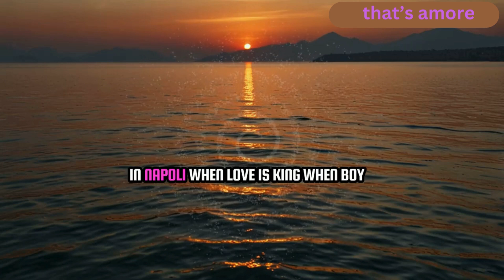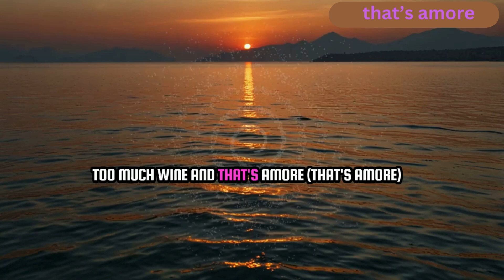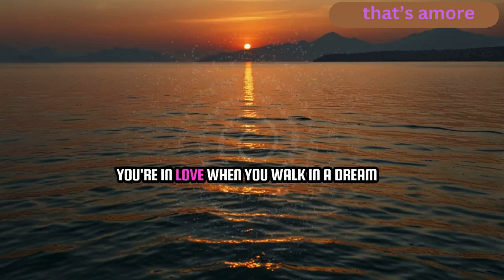That's Amor - Acapella - Lyrics - that's amore by dean martin with lyrics!!!!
Thats Amor - Acapella - Lyrics - this is my acapella cover of "that's amore" by dean martin seamlessly covered note by note in one take. "that's amore" acapella cover.
(In Napoli where love is king
When boy meets girl here's what they say)

When the moon hits your eye like a big pizza pie
That's amore
When the world seems to shine like you've had too much wine
That's amore
Bells will ring ting-a-ling-a-ling, ting-a-ling-a-ling
And you'll sing "Vita bella"
Hearts will play tippy-tippy-tay, tippy-tippy-tay
Like a gay tarantella

When the stars make you drool just like a pasta e fasule
That's amore
When you dance down the street with a cloud at your feet
When you walk in a dream but you know you're not dreaming, signore
Scusa mi, but you see, back in old Napoli
That's amore

That's amore (That's amore)
And you'll sing "Vita bella" (Vita bell—Vita bella)
Like a gay tarantella (lucky fella)

That's amore (amore)
That's amore